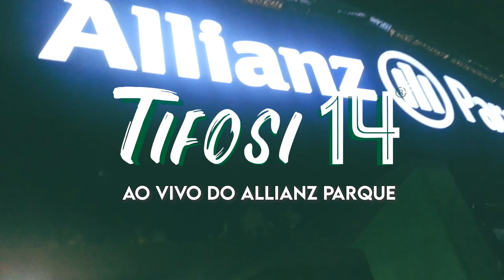PATRICK DE PAULA, BOTAFOGO E PALMEIRAS: CORTES TIFOSI 14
A VENDA DO PATRICK PARA O BOTAFOGO PARECE QUE ESTÁ BEM ENCAMINHADA.

O QUE VC ACHA DESSA NEGOCIAÇÃO? DEIXE NOS COMENTÁRIOS E VEJA O QUE FALAMOS, EM MAIS ESSE CORTE.

SEJA UM MEMBRO DO CANAL TIFOSI14Veja quais benefícios você pode ter!

Esse vídeo é um oferecimento de:

GATE IO
Uma das principais corretoras de criptomoedas do mundo!
Registre-se via nosso código promocional!

FOOTBALL TEAM
Acesse e venha viver essa emoção!

Rotisserie CAPELINE
A melhor comida de São Paulo! Confira!

TIFOSI14: linkr.bio/4qr25j

HOJE falaremos sobre:

* Contratações do palmeiras
* Campeonato Brasileiro
* Copa do Brasil
* Libertadores
* Gestão do clube

🟢⚪ TIFOSI 14® ⚪🟢

Apresentação: Denis Cavale, Régis Darin & Marcio Di Benedetto
Edição e Arte: Marcio Di Benedetto & Denis Cavale
Música de Abertura: Adriano Di Benedetto & Antonio Sergi
Produção Executiva: Marcelo Calone & Egydio Di Benedetto Jr.
Participações Especiais: Egydio Di Benedetto Jr., Sérgio Azevedo & Leandro Bafume